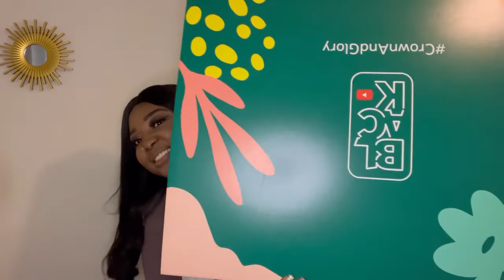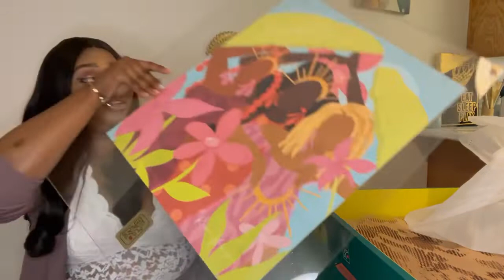UNBOX WITH ME A GIFT 🎁 FROM YOUTUBE 🎉🎉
FACEBOOK—  @Nneamaka Ileche

TO PLACE ORDER FOR YOUR LUXURY HUMAN HAIR